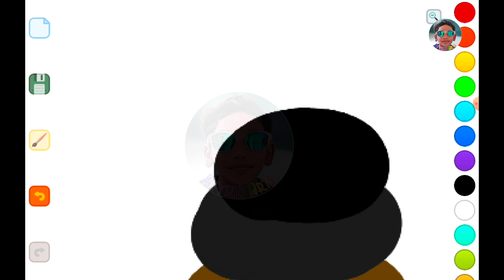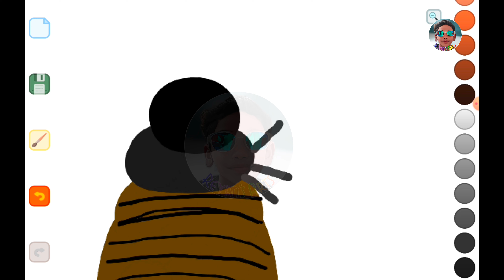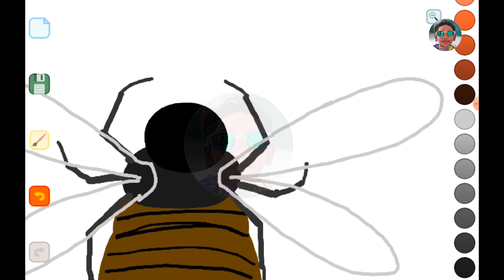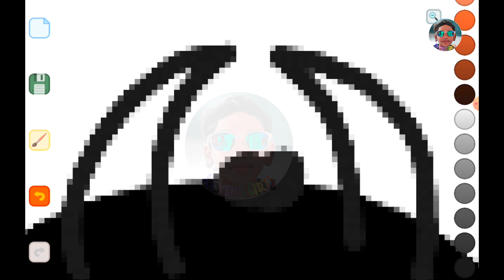How I Draw a BUG.